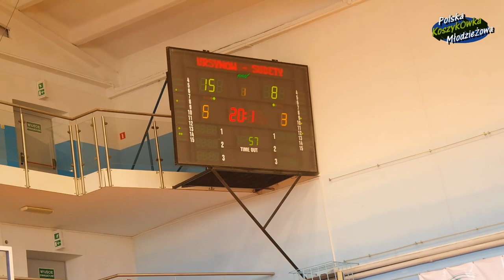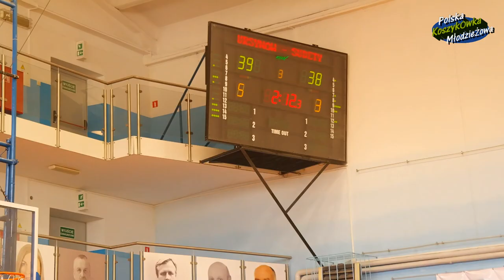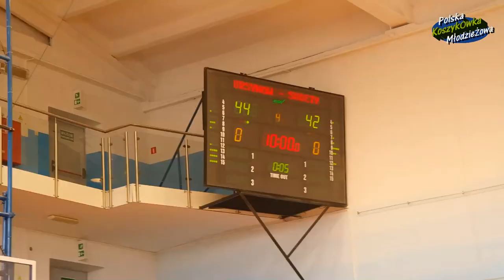[U18] GIM Ursynów - Sudety Jelenia Góra mecz koszykówki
[U18] Junior Mecz koszykówki
UKS Gim 92 Ursynów Warszawa - KS Sudety Jelenia Góra 63:59